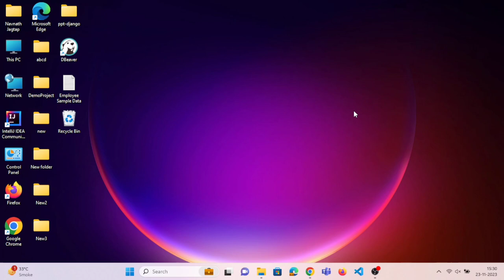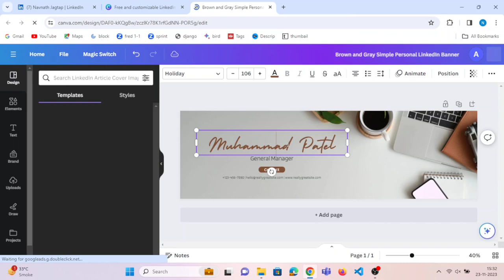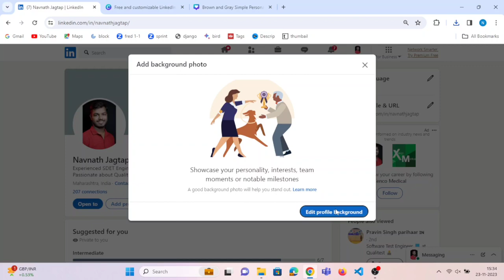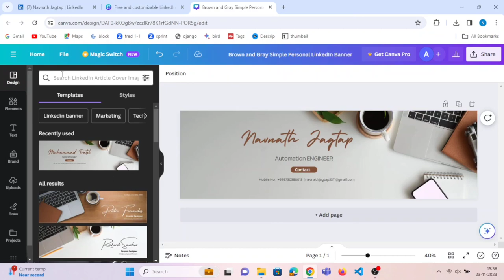How to change LinkedIn banner